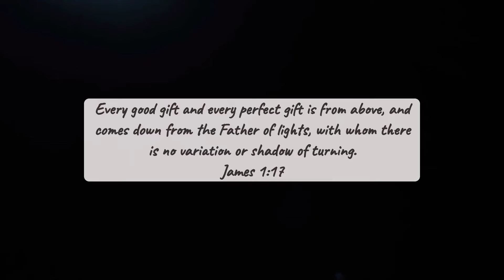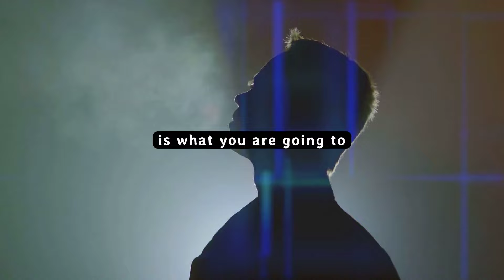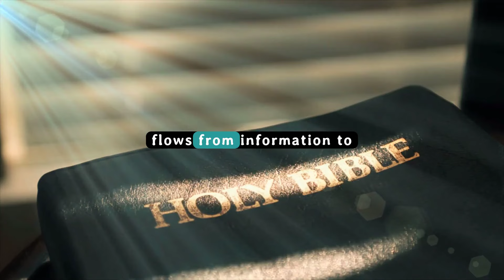IF GOD HEALED ME, WHY AM I STILL SICK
Struggling with sickness despite faith? You are not alone! This video exposes the enemy's lie that God causes suffering, revealing the true path to healing through faith and spiritual warfare. Discover how to fight doubt, claim your divine health, and overcome challenges with God's power. Learn practical steps from the Bible to activate your healing and experience lasting transformation.